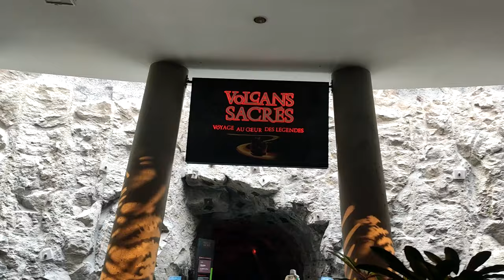Volcans sacrés - PARC VULCANIA [onboard 2021]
VOLCANS SACRÉS est une attraction pédagogique interactive de type DARK RIDE réalisée par ETF Rides System et Jora Vision.

Cette attraction présente de découvrir le volcanisme et raconte plusieurs anecdotes sur les volcans les plus connus dans le monde.